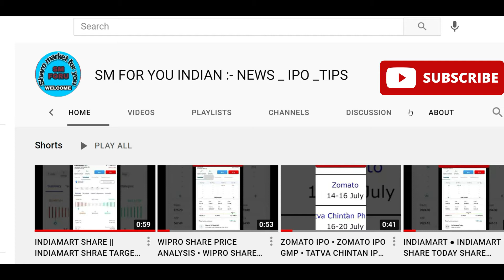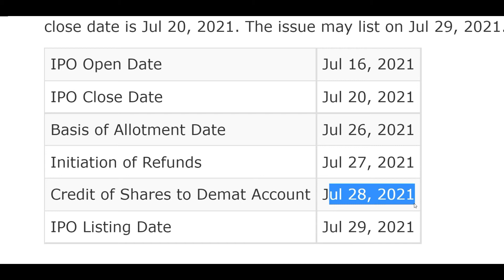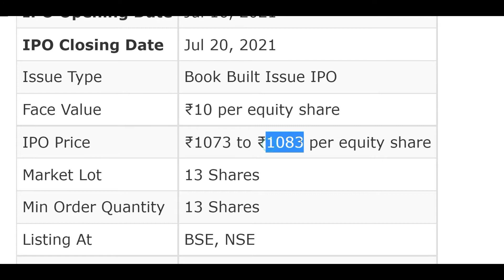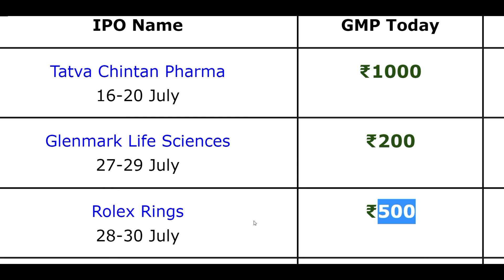TATVA CHINTAN IPO • GLANMARK LIFE SCIENCES IPO GMP REVIEW •ROLEX RING IPO •UPCOMING IPO IN JULY 2021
Hey Guys. !!! I'm Amit Mishra, a professional blogger and electrical engineer teacher, This Channel "SHARE MARKET FOR YOU" is one of my hobbies here on this Channel you can watch a lot of video related share market .stoke market, and finance.
thanks

My Gears:-
MY DSLR
MY MIC
MY TRIPOD
MY TRIPOD
MY whiteboard
MY whiteboard

stock market to buy
upcoming ipo
upcoming IPO
ipo latest
ipo latest
ipo listing day trading
ipo live